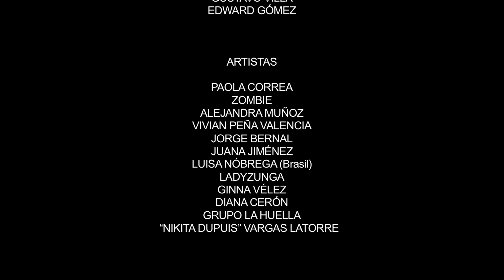¿Cuánto cuesta ser? - Ladyzunga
Laboratorio Experimental de Performance
Muestra de Performance:
Resignificando los Espacios Públicos de la Localidad de Santa Fe

Lugar: Centro Internacional
Junio 15 del 2012, 5 min
Bogotá, Colombia